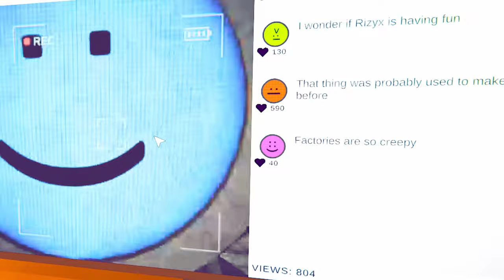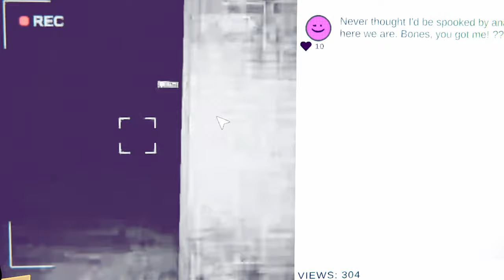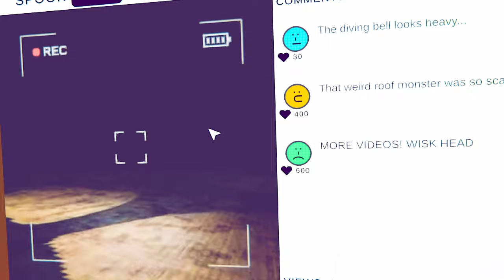Trying To Go Viral By Risking My Life! | Content Warning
Film your friends doing scary things to become SpöökTube famous! (STRONGLY ADVISED TO NOT GO ALONE)...Challenge Accepted.